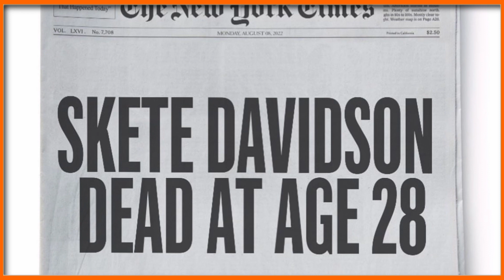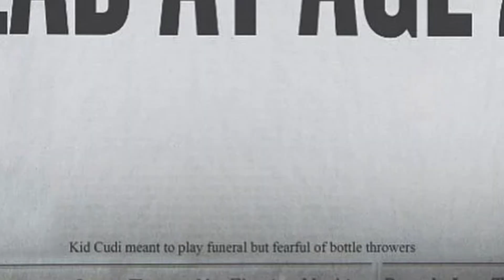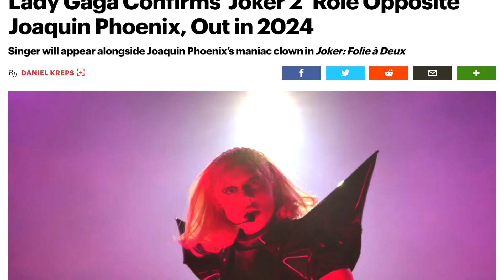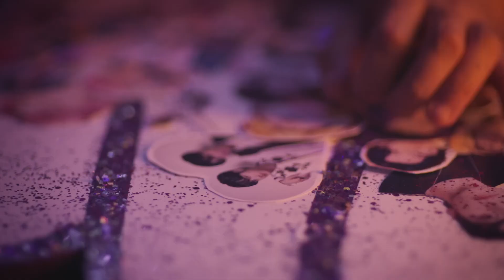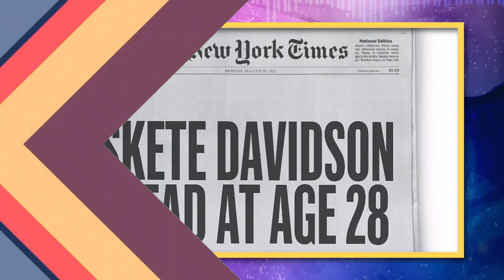ยิ้มหวาน! Kanye West ลงรูปฉลองหลังได้ข่าว Kim Kardashian เลิก Pete Davidson | Ur Music Gossip Ep.106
Ur Music Gossip Ep.106
0:00 - Intro
0:50 - Kanye West ลงรูปฉลองหลัง Kim Kardashian เลิก Pete Davidson
3:19 - Lady Gaga คอนเฟิร์ม ร่วมแสดงในภาพยนตร์ Joker ภาคต่อ
4:56 - benny blanco ร่วมงาน BTS และ Snoop Dogg ในเพลง Bad Decisions
7:05 - Outro